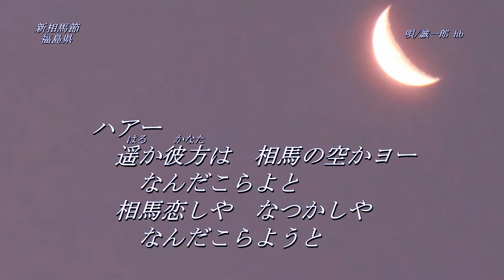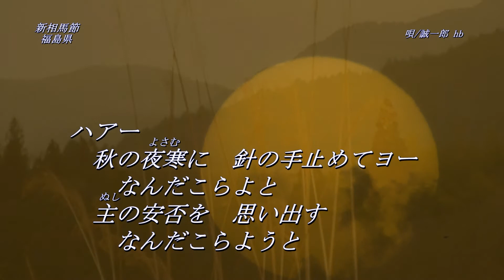新相馬節【福島県民謡】 唄/ 誠一郎 hb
「新相馬節」、福島県民謡、唄ってみました。
福島県、相馬地方から、出稼ぎなどで東京に行った人々の
故郷を想う唄かと思います。子供の頃、耳にした東北地方の
民謡を数曲、唄ってみました 。全くの素人です 。